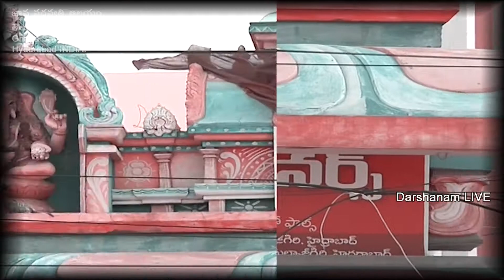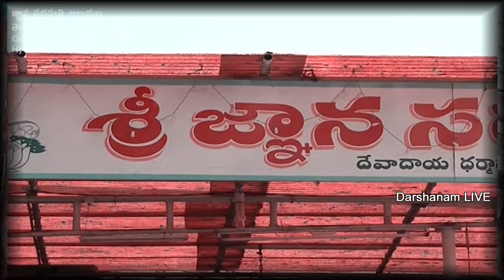Telugu States Famous Temple || Gnana Saraswathi Devi Temple || Telangana || DARSHANAM LIVE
DARSHANAMLIVE – Everything about INDIAN temples grandeur and visual feast

Gnana Saraswati Temple, Basar
Gnana Saraswati Temple (Telugu: శ్రీ జ్ఞాన సరస్వతి దేవస్థానము) is a Hindu temple of Goddess Saraswati located on the banks of Godavari River at Basar, Telangana, India.[1] It is one of the two famous Saraswati temples in India, the other being in Jammu & Kashmir. Saraswati is the Hindu Goddess of knowledge and learning. Children are brought to the temple for the learning ceremony called as Akshara abyasam.

Basar is a census town in the nirmal district in the state of Telangana.[2] It is about 30 km (19 mi) from Bhainsa,15.5 km (10 mi) from Dharmabad, 34.8 km (22 mi) from

Contents  [hide]
1           History
2           The Temple Today
3           Transport
4           See also
5           References
6           External links
History[edit]
According to Mahabharatha, Maharishi Vyas and his disciples and sage Viswamitra decided to settle down in a cool and serene atmosphere after the Kurukshetra War. In the quest for a peaceful abode, he came to Dandaka forest and,

Historically, 'Bijialudu' a Karnataka king, who ruled the province of Nandagiri with Nanded as his capital in the sixth century, constructed the temple at Basara.

The Temple Today[edit]
|| OM NAMO SRI GNANA SARASWATHI DEVI Basara
OM Namo Sri Gnana Saraswathi Devi Namaha
India, “The land of temples” has its own unique legend telling a fascinating story about its existence. Each legend is powerful enough to revive faith even in a non-believer. Amongst such numerous legendary temples in India, the temple of Gnana Saraswati at Basar (Telangana) holds a prominent place.

Basar is a village with wonderful gardens surrounded by the temple premises of Telangana state, 30-km from Nizamabad. Basar is situated on the banks of River Godavari. It is located at a distance of about 240-km by road and 190-km by rail from Hyderabad.

This is an ancient temple of Goddess Saraswathi. The temple at Basar is also the abode of Goddess Lakshmi and Kali...
Visit to Gnana Saraswati Temple from Hyderabad - Review of Basar
Visit to Gnana Saraswati Temple from Hyderabad
This temple has been famous for "Aksharabyasa"- An initiation ceremony for children to the universe of formal learning. I visited this temple decades ago. During this visit I found some improvements such as garden in-front of the temple and sheds for Queues for devotees. Road connectivity has improved a lot. My journey from Hyderabad was a breeze.
The Goddess Saraswathi Devi is located in Basar Village on the left bank of river Godavari situated in Adilabad Dist. of A.P.is having Pouranik and historical importance. This is the only one and unique temple of Goddess Saraswathi in South India.
The history of the temple goes back to the times of ‘MAHABHARATHA’ which is nearly five thousand years old. The Goddes Saraswathi is known for initiation of “ AKSHARABYASA” and is also called as Sri Gnana Saraswathi.
Sri Gnana Saraswathi temple
At a distance of 1 km from Basara Bus Station, Goddess Saraswathi Devi Temple (Basara Temple) is located on the left bank of river Godavari.

Basara Saraswathi Temple is one of the famous temples in Telangana.
The temple is dedicated to Goddess Saraswati, the goddess of knowledge. The temple also houses the idols of Goddess Lakshmi and Kali.
According to the legend, Sage Veda Vyasa after the Kurukshetra war was searching for peace and reached Basara situated on the banks of River Godavari in Dandakaranya. He found this place very serene and so started meditating here.

Akshar abhyasam is one of the famous rituals performed at Goddess Saraswati temple. It is a formal introduction of a child into education. Many devotees bring their children to the temple, especially on Vasantha Panchami day, for the